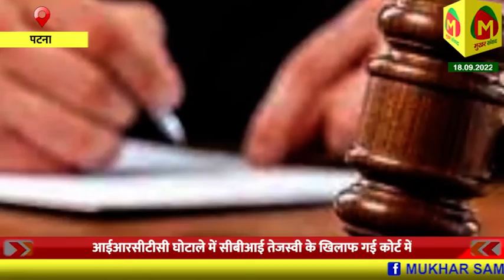Tejashwi Yadav की बढ़ी मुश्किलें , Tejashwi के खिलाफ CBI गई Court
तेजस्वी यादव के जमानत का विरोध करने के लिए सीबीआई ने कोर्ट का दरवाजा खटखटाया